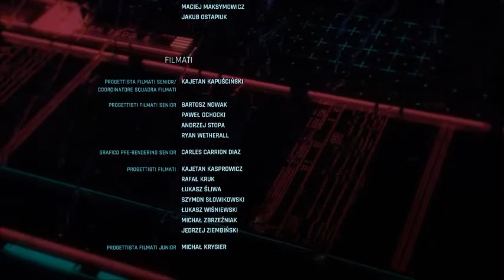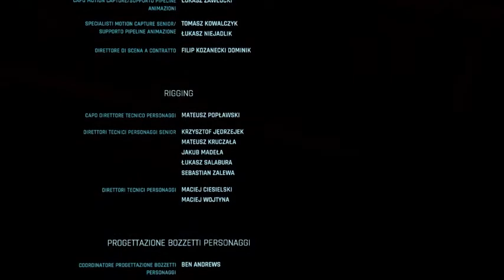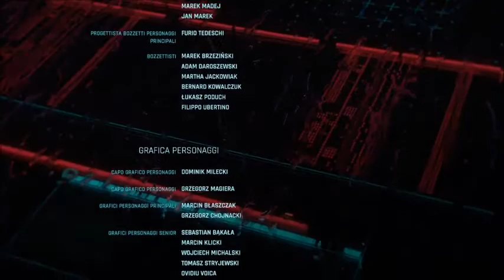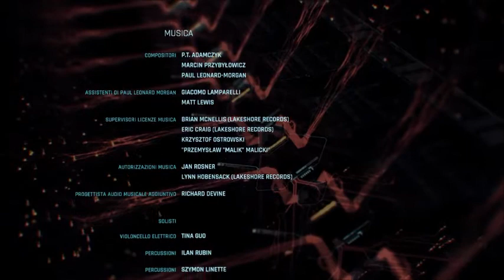finale triste ★ terzo finale cyberpunk 2077 [ep22]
***LEGGIMI***